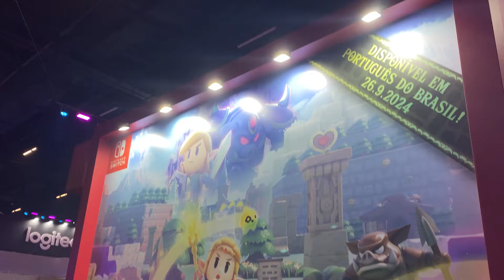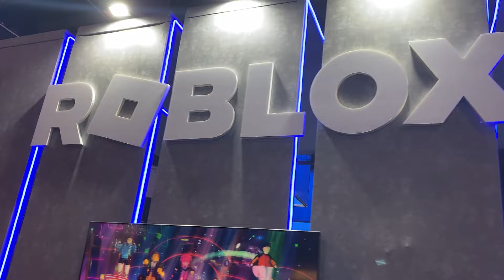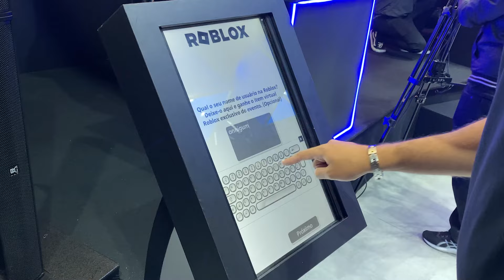GAMESCOM LATAM 2024 - Roblox e muito mais!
A gamescom latam corresponde à junção da gamescom, maior evento de games do mundo, com o BIG Festival, maior festival de games da América Latina. A gamescom latam acontecerá de 26 a 30 de junho de 2024, no São Paulo Expo.

Na gamescom latam, os visitantes encontrarão o que há de melhor e mais atual no mundo dos games. As maiores empresas da indústria de jogos estarão reunidas para fazer revelações especiais, lançar seus novos projetos, disponibilizar seus títulos mais famosos para o público jogar e muito mais!

Além do evento para o público, que também conta com meet & greet com creators, palestras, cosplays, jogos de tabuleiro e campeonatos de eSports, a gamescom latam também oferece uma área de negócios para profissionais da indústria e o BIG Festival, a principal competição de games independentes da América Latina, tudo disponível para você experimentar.

Na gamescom latam, a criatividade e a paixão do mundo dos games se unem! Todos os holofotes são os jogos, desde lançamentos e clássicos até campeonatos, cosplays, palestras, meet & greet, festival de games e muito mais.

🟡​ME SIGA NO ROBLOX PRA JOGAR COMIGO: Conta 1 (onnigumo) | Conta️ 2 (marvolloridle)
🔴​MEU BAIRRO NO BLOXBURG: MARVOLLORIDLE

🔻🔻 Vídeos legais que indico a vocês 🔻🔻

📺TOUR PELO SBT ROBLOX EM BREVE